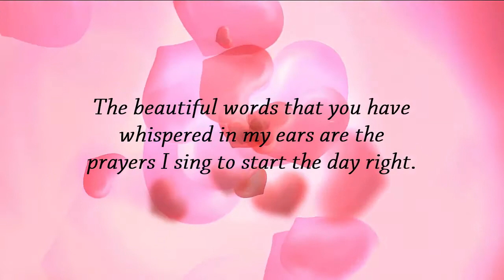Good morning, love ❤💕 I miss you 💕 💕 Good Morning video message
Good Morning Message..Wishes..Greetings...whatsapp video

Good morning wishes video
Good Morning Wishes - For my special someone.
Good morning - Have a beautiful day !
Good morning text
Good morning sms video
Good morning wishes, good morning ecards
For my special someone,
Latest Wishes/Greetings/SMS message/Quotes/Message Video, Good morning video for my special someone